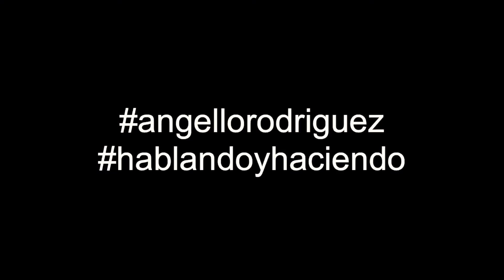Las emociones te van a hacer perder | Angello Rodriguez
No te emociones tanto! Las emociones te van a hacer perder en vez de ganar.